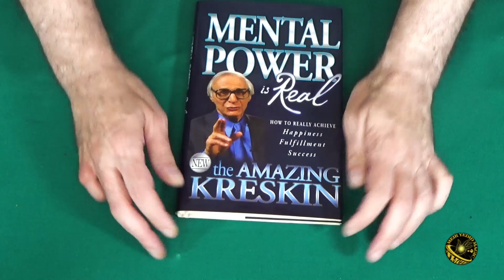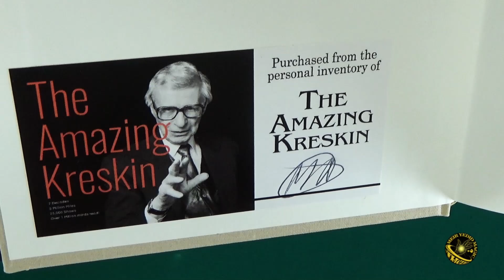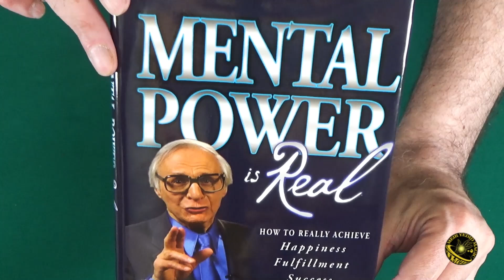Check out Mental Power is Real (The Amazing Kreskin) at MJMMagic.com (see link below)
Pick up Mental Power is Real (The Amazing Kreskin) right